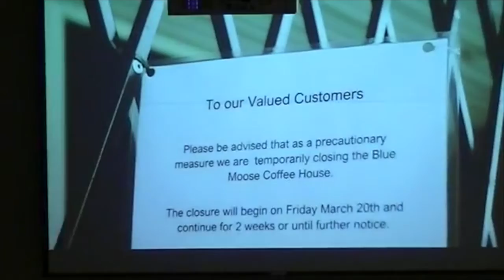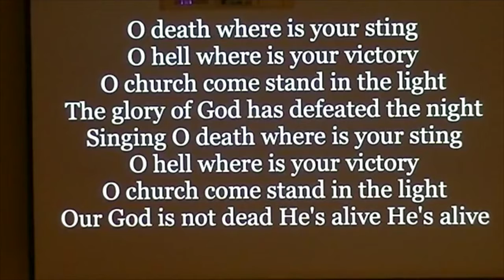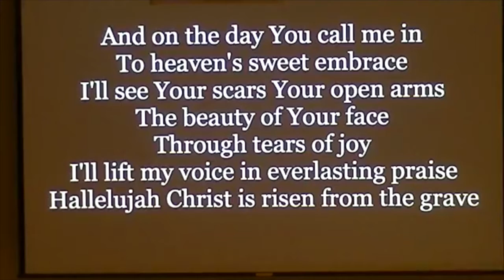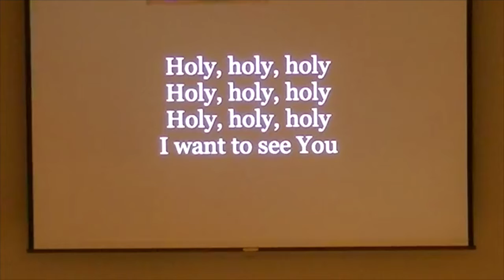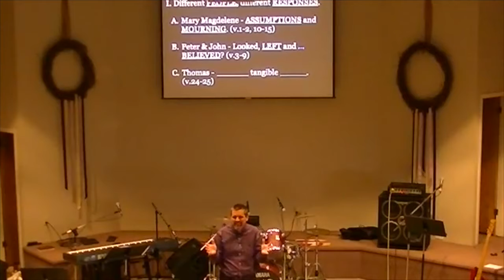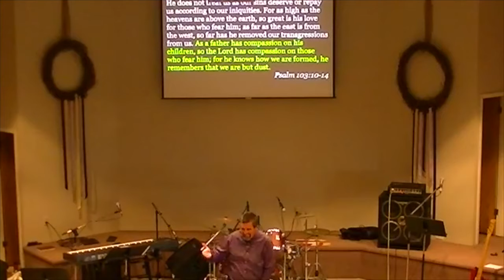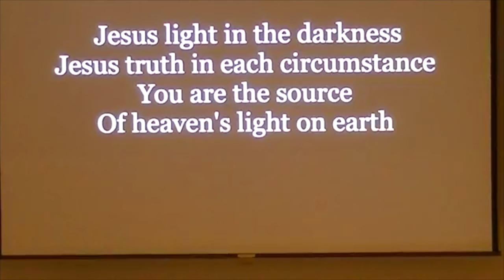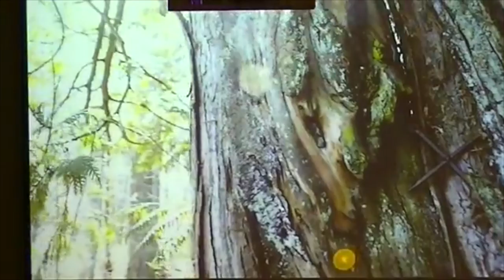Resurrection Sunday - April 12, 2020